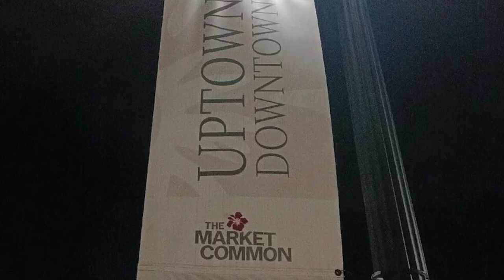New Myrtle Beach Attractions| Top 10 Things to do in Myrtle Beach 2023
Are you planning a trip to Myrtle Beach South Carolina ?

Helicopter adventure 20$ deal look for the coupon in the guide book